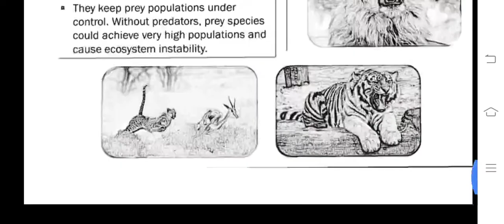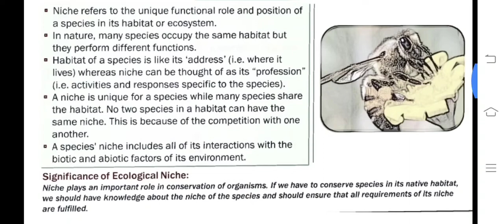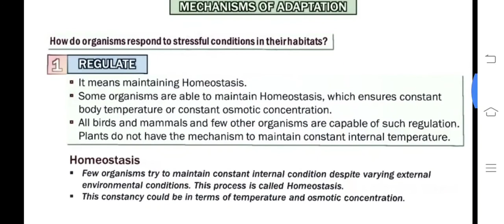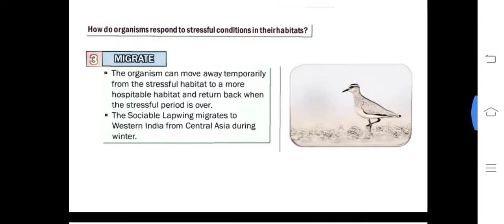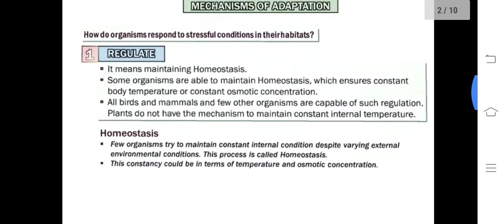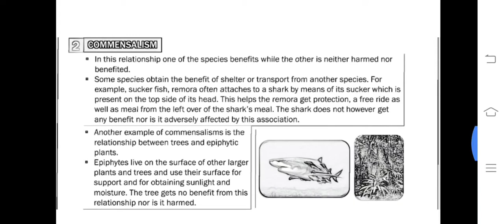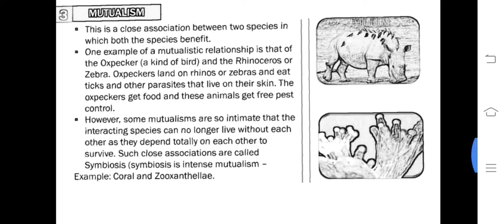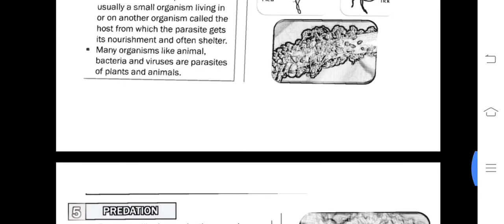3RD MODULE OF ECOLOGY AND ENVIRONMENT FOR UPSC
3RD MODULE OF  ECOLOGY AND ENVIRONMENT FOR UPSC